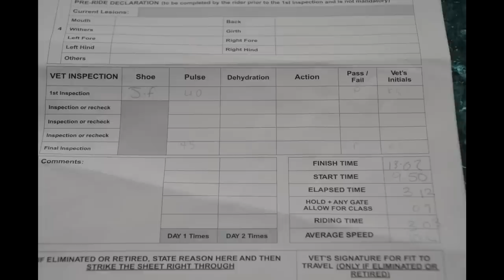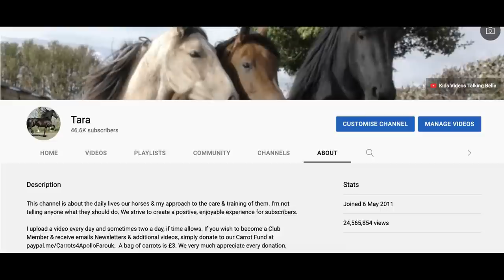Farouk goes with Friesian Horse Neo for The Vet Check. How do you think he did❓🤔